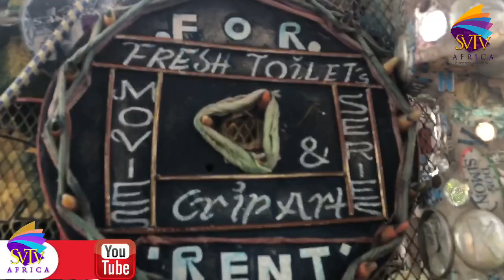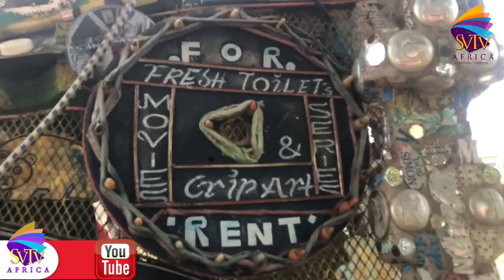Only In GHANA: Man Specks His ‘BMW’ Bicycle With Borla